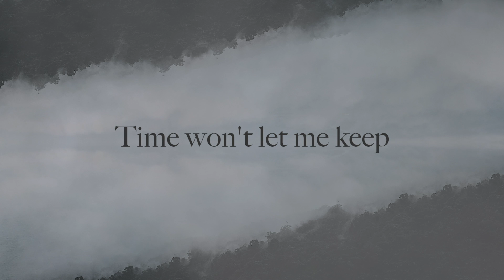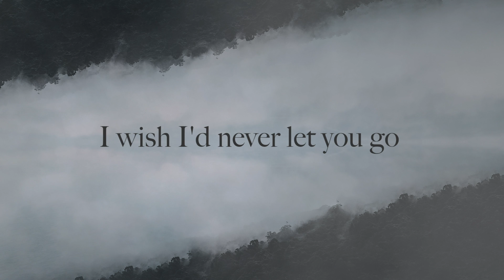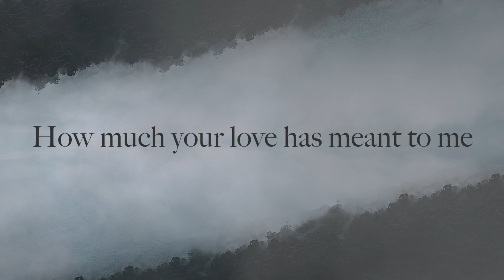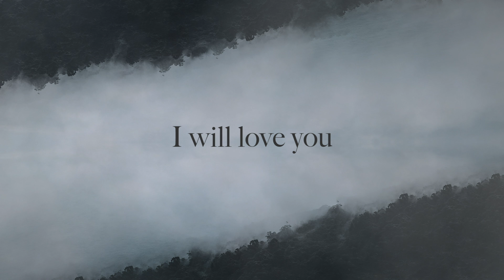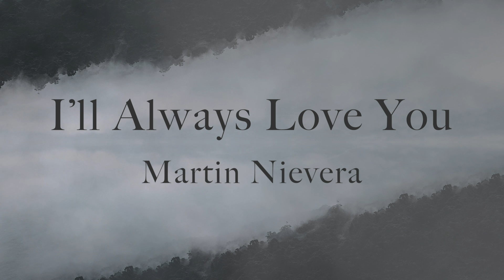Martin Nievera - I'll Always Love You - Martin Nievera - (Official Lyric Video)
Official Lyric Video - I'LL ALWAYS LOVE YOU